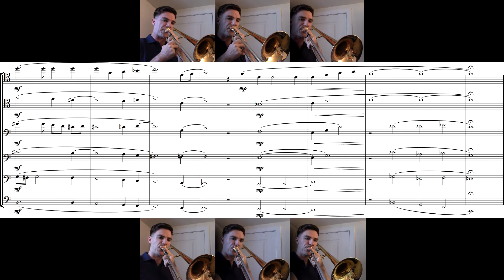Here's That Rainy Day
Composed by Jimmy Van Heusen
Arranged by Scott Ninmer

Video edited, mixed, and produced by Scott Ninmer